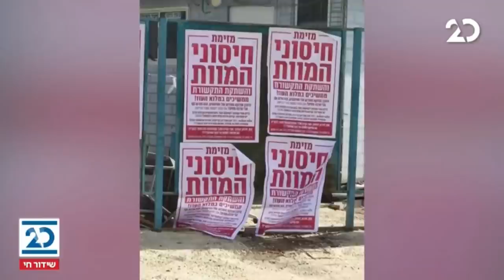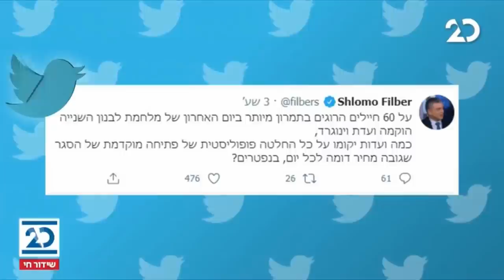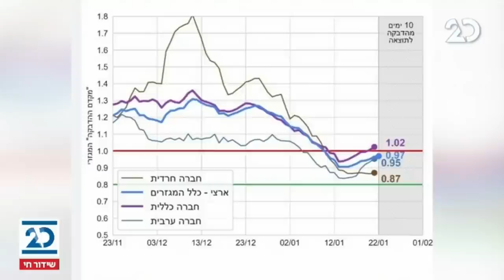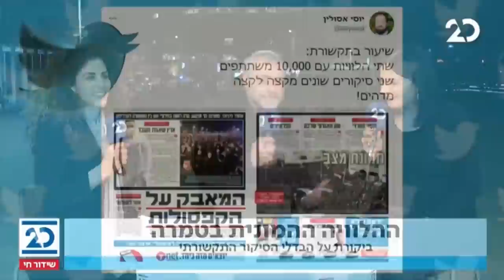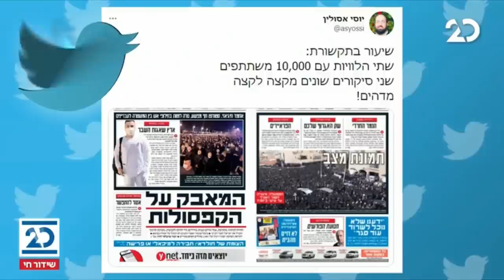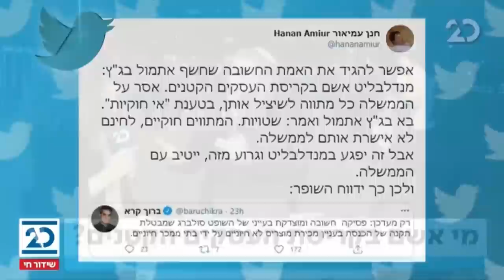ריקלין ושות' עם עירית לינור | 3.2.2021 | התכנית המלאה